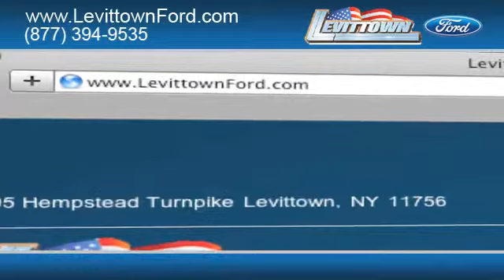Buy 2013 Ford Mustang - Levittown, NY 11756 Dealer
Why have an average vehicle when you can stand out in the 2013 Ford Mustang, it comes stocked with Manual Driver's Seat, Variable Power Steering, Interior Mounted Spare Tire, Illuminated Vanity Mirror(s), Split-Folding Second Row Seat, Power Exterior Mirrors and Height Adjustable Driver's Seat.

Ford had safety in mind when they included 4-Wheel ABS, Emergency Trunk Release, Traction Control, Stability Control, Seatbelt Pretensioners, Driver and Passenger Front Airbags and Xenon High Intensity Discharge Headlights.

Check out all of the creature comforts you can add to customize your new Ford with including Engine Block Heater (Fleet), 19 x 8.5 Bright Machined Aluminum Wheels w/Black Painted Windows, Convertible Soft Boot, 3.55 Ratio Limited Slip Axle and 19 x 8.5 Premium Painted Luster Nickel Aluminum Wheels.

Whether you want an efficient hybrid or a spacious SUV, Levittown Ford has great Ford deals. We are located near Suffolk County, NY in Levittown, NY. Levittown Ford serves both Long Island, NY and Levittown, NY. Visit us for all your new auto needs!

Please check Ford's manufacturer website for complete details and disclosures